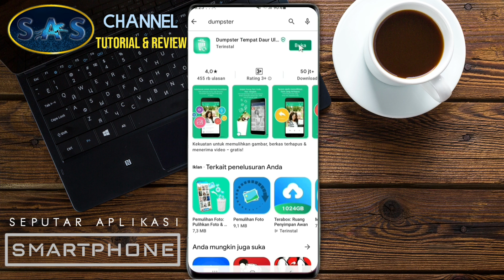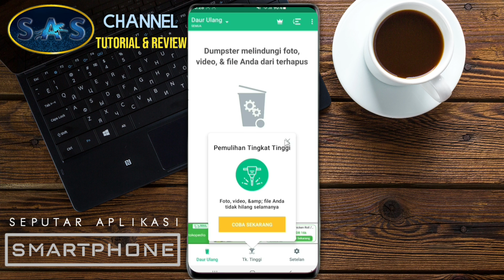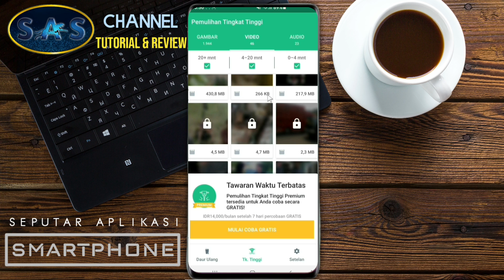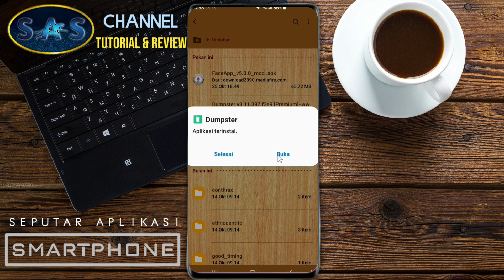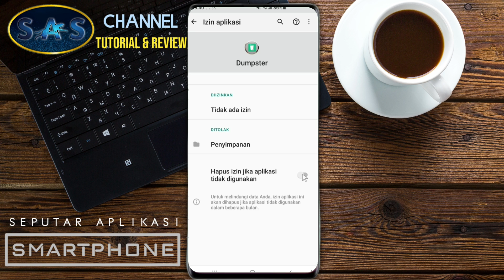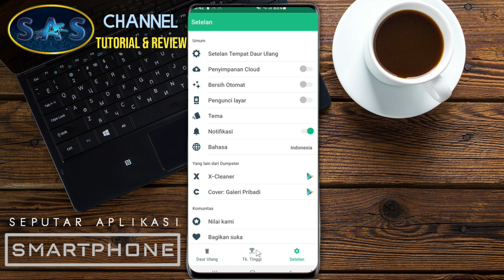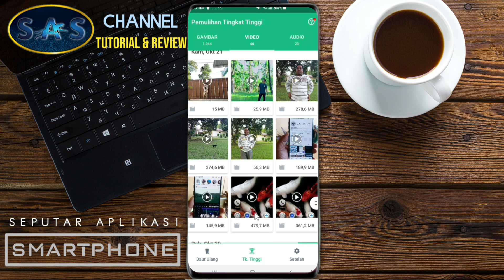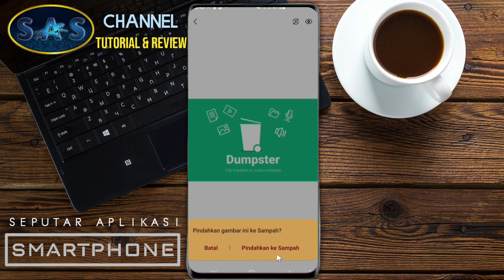CARA MENGEMBALIKAN FOTO & VIDEO YANG TERHAPUS PERMANEN DI ANDROID ● DUMPSTER PRO UPDATE [05-04-2024]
Adalah segmen penting di video ini,
Karena masih banyak orang yang belum tau Cara mengembalikan foto dan video yang terhapus di android,dan hampir semua orang pernah mengalaminya.
Cara mengembalikan foto dan video yang terhapus di android yang saya bagikan adalah dengan menggunakan aplikasi DUMPSTER,anda bisa mendownloadnya secara gratis di Google playstore ,tapi aplikasi DUMPSTER yang ada di Google playstore adalah versi standar dimana banyak fitur-fitur penting yang terkunci dan tidak bisa digunakan,kecuali anda menggunakan DUMPSTER PRO yang berbayar.
Di video ini akan saya sertakan aplikasi DUMPSTER PRO yang bisa anda gunakan secara gratis,link downloadnya ada di kolom komentar.
Agar anda bisa menggunakan aplikasi DUMPSTER PRO dengan baik dan benar serta fitur PRO nya bisa dipakai secara full,anda wajib menyimak video "CARA MENGEMBALIKAN FOTO & VIDEO YANG TERHAPUS PERMANEN DI ANDROID ● DUMPSTER PRO UPDATE [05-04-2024]" sampai Selesai.
Karena banyak petunjuk dan setingan penting di aplikasi DUMPSTER PRO yang dijelaskan di video ini,
Jangan lupa SUBSCRIBE channel ini,KLIK ikon loncengnya agar anda selalu update dengan informasi terbaru dan terbaik dari channel ini,LIKE Videonya jika anda suka SHARE sebanyak-banyaknya Ke sosial media anda jika dirasa bermanfaat.

Download aplikasi DUMPSTER PRO dikolom komentar

TAGS ;